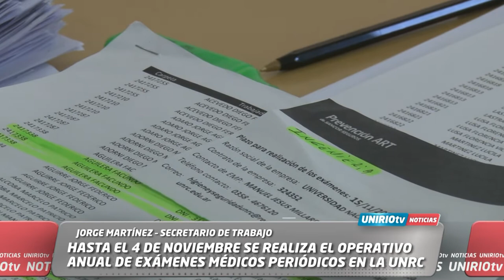HASTA EL 04 DE NOVIEMBRE SE REALIZA EL OPERATIVO ANUAL DE EXÁMENES MÉDICOS PERIÓDICOS EN LA UNRC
JORGE MARTÍNEZ –SECRETARIO DE TRABAJO